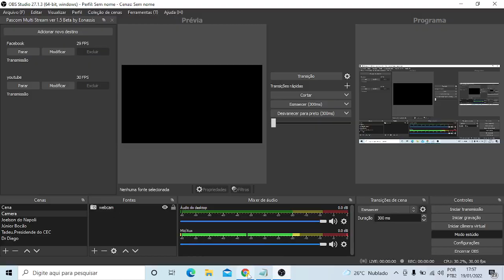Bento Viana fala sobre a convocação dos aprovados no concurso em 2019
Várias pessoas que prestaram concurso para diversos cargos na Prefeitura Municipal de Floriano em 2019, estão se sentindo prejudicadas pelo fato de terem sido aprovadas, classificadas e até o momento não foram chamadas para assumirem as suas funções. Algumas dessas pessoas concederam uma entrevista na noite de 17 de janeiro, fazendo uma explanação do problema e com o objetivo de buscar uma explicação para esse estado de coisas, nós entrevistamos o Secretário de Governo Bento Viana.
Através de chamada de vídeo, Bento Viana disse que já foram feitas várias chamadas de pessoas aprovadas nesse concurso, que o município está sensível com a situação dessas pessoas que ainda não assumiram seus cargos e que a gestão atual foi a que mais fez concurso público em Floriano. "Entre 2005 e 2012 foram efetivadas 1.511 pessoas através de concurso público e isso foi destaque nacional". Disse o nosso entrevistado.
Ainda, segundo Bento Viana, no concurso de 2019 foram abertas inicialmente 146 vagas e dessas vagas já foram convocados 264 servidores.  "Isso mostra a nossa sensibilidade com essas pessoas que se dedicam, que estudam". Prosseguiu o Secretário de Governo.
Durante a entrevista que teve a duração de 23 minutos, ele falou dos casos das pessoas que foram entrevistadas no dia 17, respondeu outras perguntas feitas pela nossa reportagem bem como as que foram enviadas pelos nossos internautas. Confira a entrevista na íntegra.